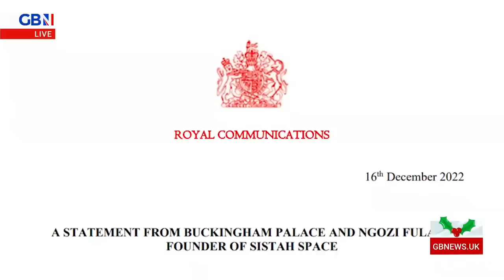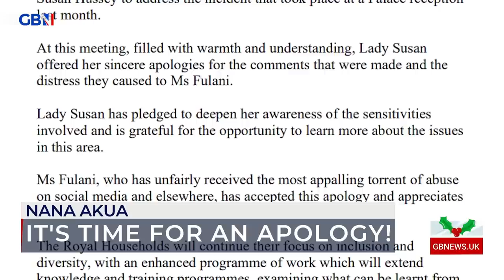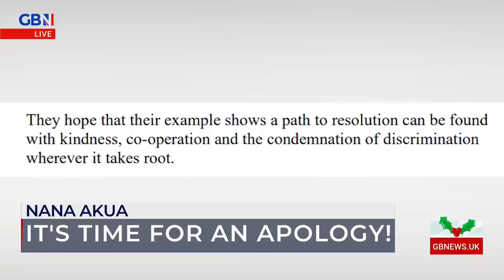Nana Akua: Do the right thing, Ngozi Fulani, and apologise.